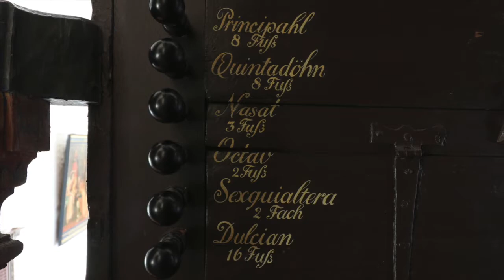J. S. Bach - BWV 539 - Prelude - The Klapmeyer organ in Altenbruch - Jon Liinason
Presenting
The Klapmeyer organ in Altenbruch
Northern Germany

J. S. Bach - BWV 539
Jon Liinason

Oberwerk Gedackt 8'
Brustwerk Gedackt 4'
Quarter comma meantone
(Original temperament: modified Werckmeister III)

The St. Nikolai church in Altenbruch owns one of the oldest North German organs. In 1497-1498, Johannes Coci built a small organ of 6 stops. It stood near the main altar. Matthias Mahn enlarged the instrument in 1577 (or 1561?) by adding a Rückpositiv.Today, some of the Coci organ's pipes are still incorporated into the RP Gedact 8', OW Quintadohn 16', and Pedal Untersatz 16'. Other pre-1647 pipe material is to be found in the RP Principahl 8', Octav 4', Nasat 3', and Blockfloit 2'.

In 1647, Hans Christoph Fritzsche renewed the organ, enlarging the Hauptwerk as well. The Principal plenum of the Hauptwerk (called also the Oberwerk) is formed from his pipes today. His pipes also sound in the Quintadöhn 8', Gedact 4', Sexquialtera, and Mixtur of the Rückpositiv. Matthias Dropa expanded the compass of the instrument in 1698 and provided additional stops, especially in Pedal. His pipes still sound today in the RP Kromhorn 8', Octav 2', Pedal Gedact 8', Octav 4', Mixtur, Posaun 16', and Trometh 8'. A few decades later, the church was rebuilt and a west choir was added. Consequently,  Johann Hinrich Klapmeyer (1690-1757) was commissioned to relocate the organ into a newly constructed west gallery. The organ was substantially reworked as well between 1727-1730. The organ builder added new Pedal towers and supplied the Pedal Principal 8'.  He also inserted a new Brustwerk of 6 stops under the chest of the Oberwerk, and he added new reed stops to the Oberwerk:Trometh 8' and Vox humana 8'. Klapmeyer provided the organ with its present look. The organ survived until the present mostly unchanged. It was restored in 2004 by the Ahrend organ workshop.

The organ consists of three manuals and a pedal: altogether 2100 pipes and 35 sounding stops. The presence of 3 independent Principal 8 stops (in Oberwerk, Rückpositiv, and Pedal) is one remarkable feature of this instrument. It is a stylistically pure instrument and emblematic of the North German organ building school. The so called Hadeln liturgy adopted in 1567 anticipated the use of the organ as a solo instrument, thus contributing to the elevated art of the organ building and organ use in the Altenbruch church. The organ is especially suitable for early North German music, such as the work of H. Scheidemann, M. Weckmann, F. Tunder, and D. Buxtehude.

Sampleset by Sonus Paradisi